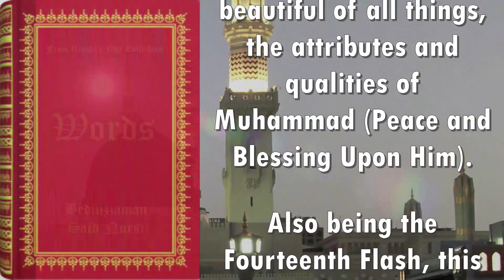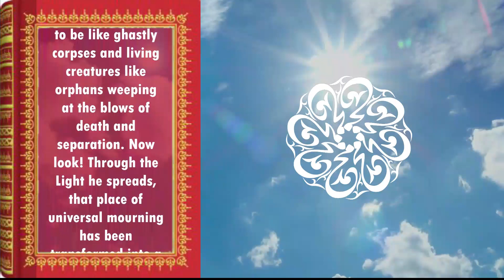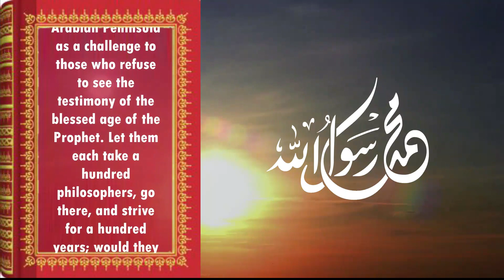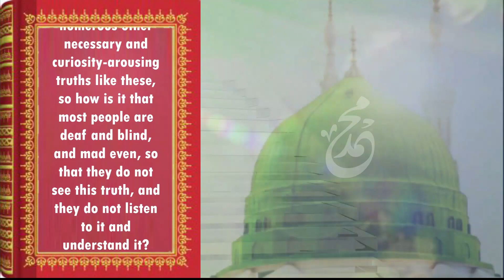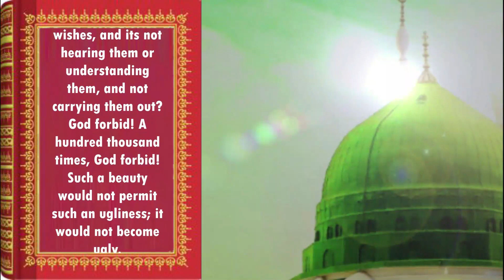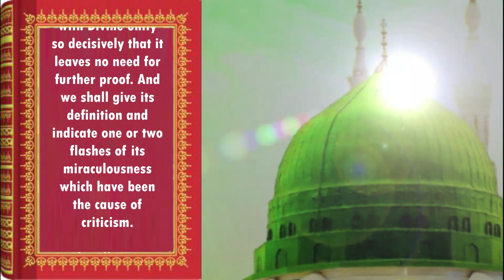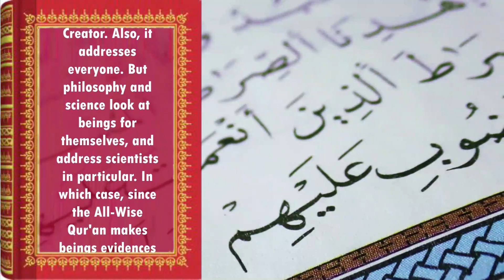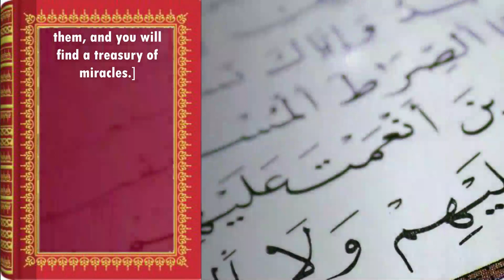(19.Word)Messengership of Muhammad Peace Be Upon Him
On the Messengership of Muhammad (Peace and blessing upon him). Fourteen 'Droplets' proving and describing the messengership of Muhammad (PBUH), the Fourteenth, on his greatest miracle, the Qur'an